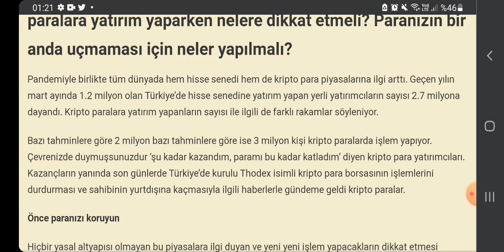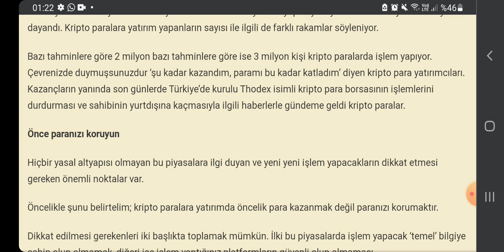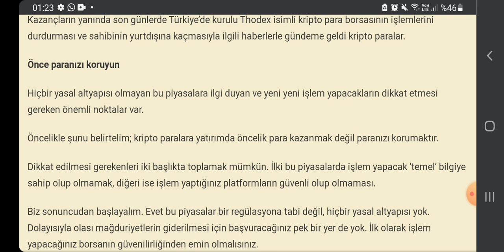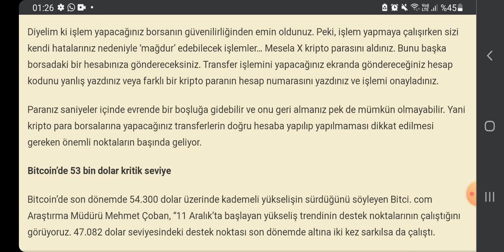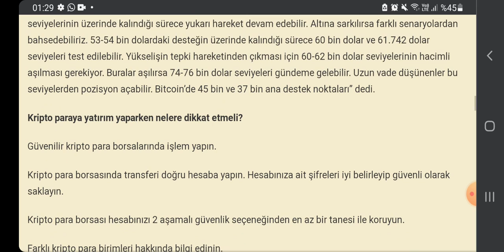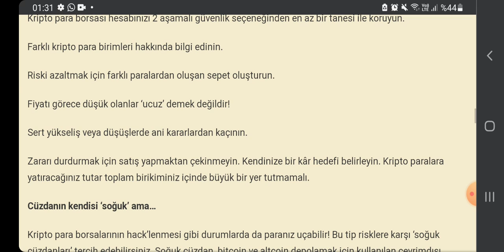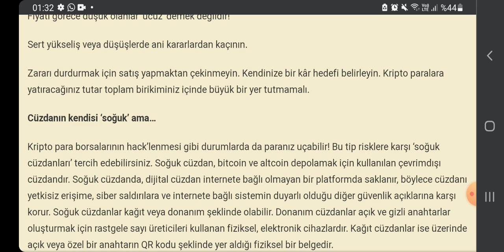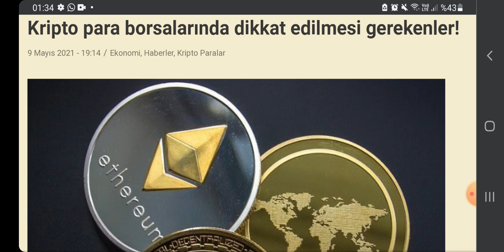kripto borsasında dikkat edilmesi gerekenler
kripto para da dikkat edilmesi gerekenler